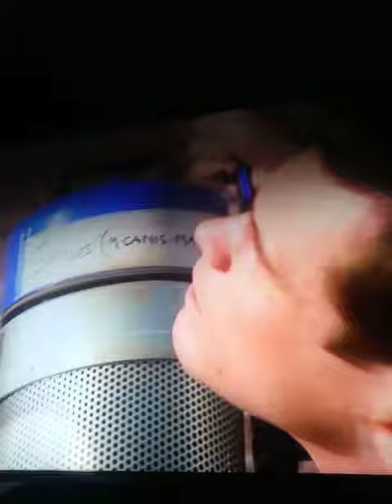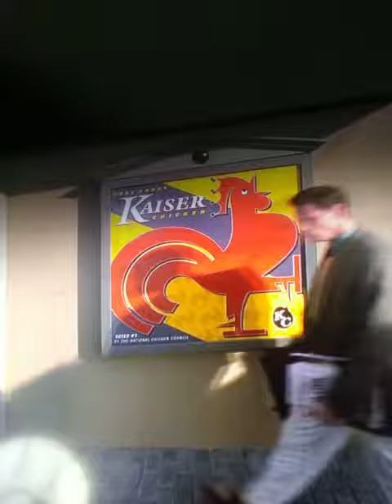February 6, 2018